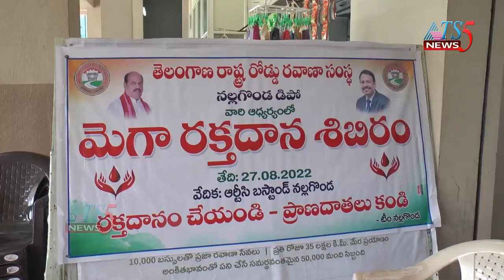RTC నల్లగొండ ఆధ్వర్యంలో రక్తదాన శిభిరం